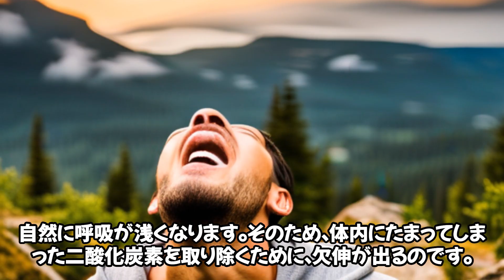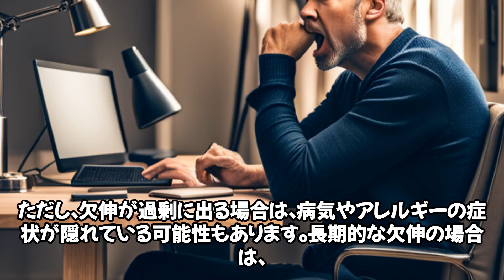AIコラボ企画 眠くなるとなぜ欠伸（あくび）が出るの？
生徒たちの学習用に作成しています。ご活用いただければ幸いです。